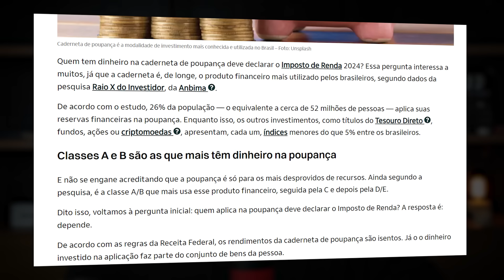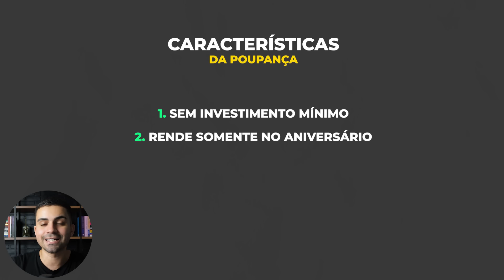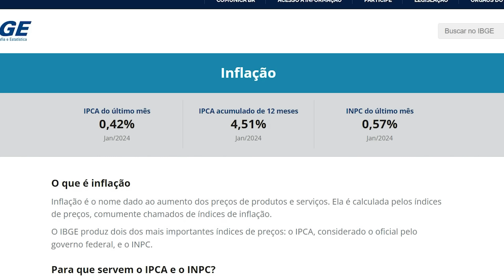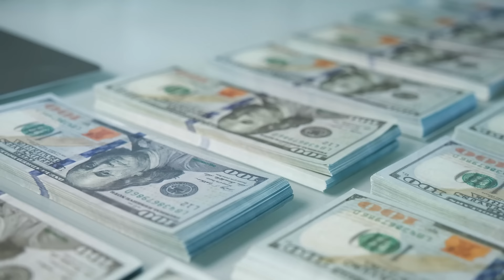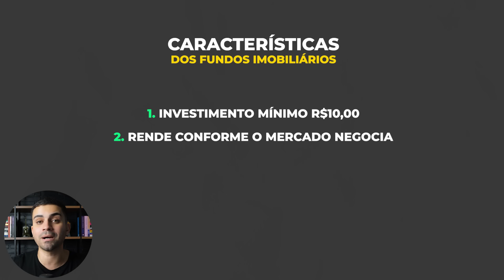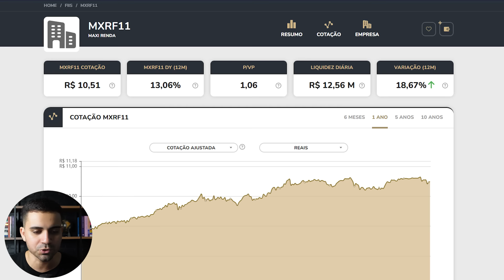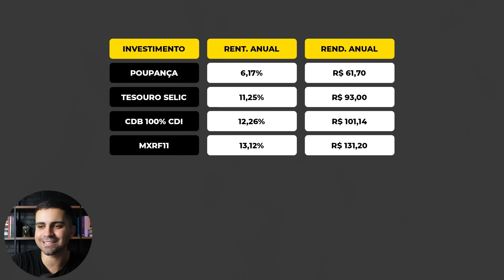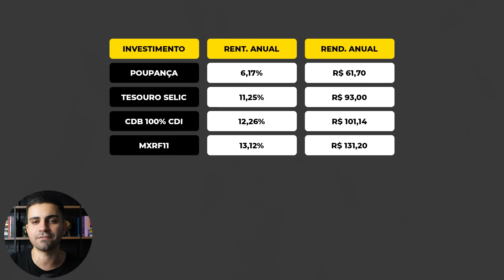TESTEI R$1.000,00 NA POUPANÇA, CDB 110% CDI, TESOURO SELIC E MXRF11 POR 1 ANO! ESSE FOI O MELHOR...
De acordo com um estudo, 26% da população — o equivalente a cerca de 52 milhões de pessoas — ainda deixam seu dinheiro na poupança. Enquanto isso, os outros investimentos, como títulos do Tesouro Direto , fundos, ações ou criptomoedas , apresentam, cada um, índices menores do que 5% entre os brasileiros. Confesso que quando eu li isso não acreditei por isso resolvi fazer um teste de quanto rende R$1.000 na poupança, cdb 110% do cdi, selic e no mxrf11 e o resultado foi esse...

✅ ABRA SUA CONTA NO SOFISA DIRETO invista R$ 1.000 em qualquer aplicação da renda fixa com vencimento superior a 12 meses e ganhe R$ 50,00 de bônus

Assista também:

OS 5 MELHORES INVESTIMENTOS PRA QUEM É INICIANTE E TEM POUCO DINHEIRO | INVESTINDO R$ 500 NA PRÁTICA

CONSIGO INVESTIR APENAS R$200 POR MÊS! DA PRA FICAR RICO? [PASSO A PASSO PARA INVESTIR COM POUCO]